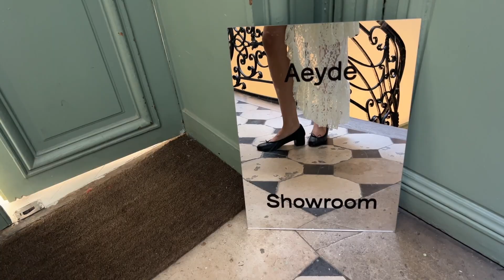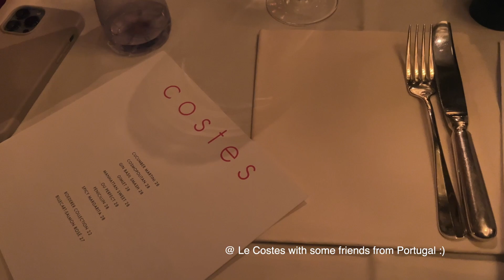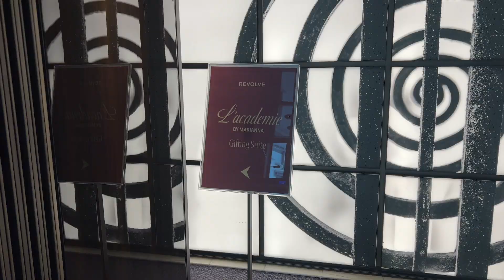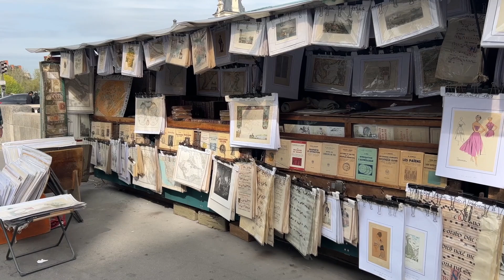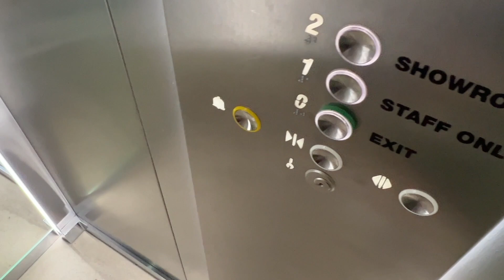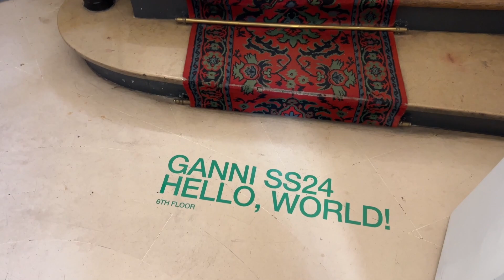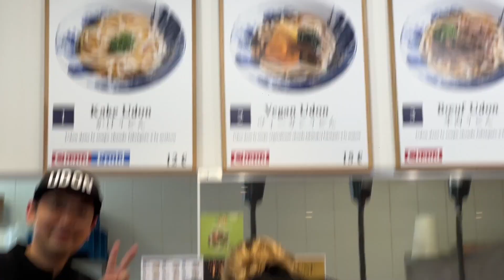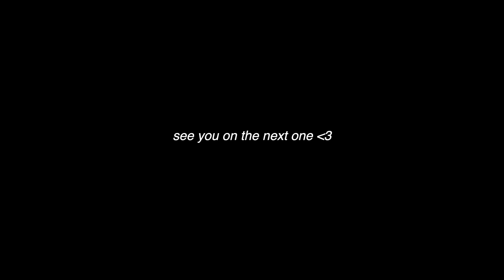Paris fashion week!! 🇫🇷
Love yaaa x

p.s. come say hi on Instagram :)